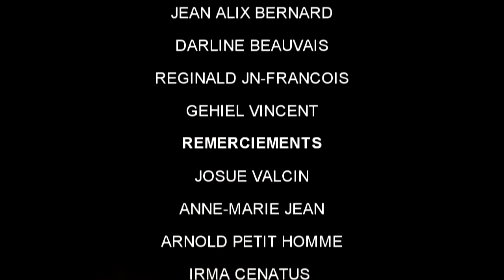MEFYE ZANMI epizod 19 FOBO & AREBO (Full comedy ) YouTube comedy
L’incontournable tropicale de la comédie